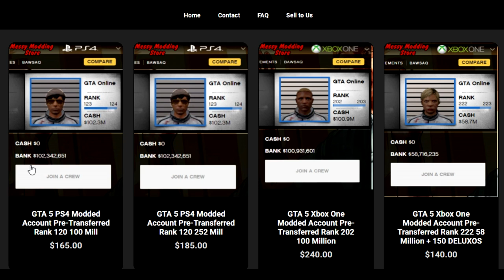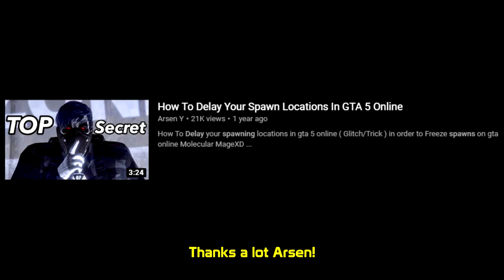This tryhard barcode was TOO desperate to protect his KD